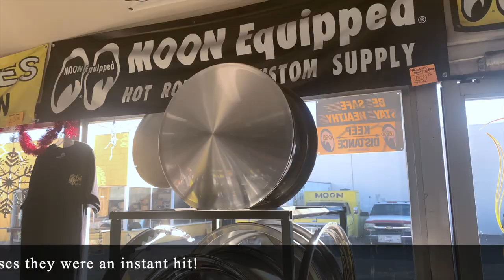Moon Discs: A Brief History of the World’s Fastest Accessory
Dry lakes racer Bob Rufi turned the lakes racing scene upon its head when in 1939 he appeared with a bomb-shaped bolide built from an electrical conduit wrapped in aluminum.  On May 19, 1940, crouched in the nose ahead of his Chevy 4, Bob hit 140 mph. More than clocks stopped when fellow racers realized what streamlining could do. Part of Bob’s secret of speed was the front and rear, inner and outer wheel covers that came from a World War I Curtiss Jenny airplane.
 America’s impending entry into World War I propelled Frank Curtiss into the aircraft business and he hired Benjamin Douglas Thomas from Sopwith in England to design the Curtiss Models J and N. Thomas brought with him the idea of wheel covers. Sopwith had been founded in 1912 and there were wheel covers on their planes almost from the beginning.

It’s not too far a leap from an airplane to an automobile and land speed racing and the first image I can find of a land speed racer using wheel covers is dated 1903. It was Louis Ross racing in the twin-engined Stanley ‘Woggle-Bug’ steam automobile at Daytona Beach, Florida.

The next reference I found related to the famed ‘Blitzen Benz’ that was shipped from Germany to the US in January 1910. On March 16-17, 1910, driver Barney Oldfield duly posted a new best of 131.4mph (211.4kph) at Daytona Beach. The one-way run was not recognized as a record.

Ten years on, Tommy Milton’s twin-engine Duesenberg set seven new speed records including a fastest run of 156.046 mph (251.132 kph) on April 25, 1920. Again, it was only one-way and would not be internationally recognized. According to contemporary reports, the Duesey had ‘fabric wheel covers that Milton added to improve the vehicle’s aerodynamics and increase its speed.’

From that point on, wheel covers of various shapes and sizes appeared on many lsr cars including those of the legendary Sir Malcolm Campbell who’s ‘Bluebird’ sported some nifty ribbed covers. Indeed, by the early-30s prestigious road cars such as Cadillac and Rolls Royce were using covers to embellish their wheels.

As we have seen, just before America entered WWII, Bob Rufi put wheel covers back on the land speed map with his little ’liner that got sold to Charles Beck. Beck ran it in ’42 with a Winfield Model B but it ‘only’ ran 131.96mph. He kept the wheel discs, however, for the most part lakes racers did not cotton to discs and we don’t see them again until the late-40s when Stu Hilborn fitted some to his streamliner—the first hot rod to go 150mph.

Eventually, in the search for speed other racers tried wheel discs including.
That said, in 1952, Alex Xydias, founder of the So-Cal Speed Shop in 1946, fitted some flat discs to the front and rear of his belly tank lakester. He wasn’t the only one to try this; Mickey Thompson had some flat discs on his ’52 Bonneville Bantam coupe and a couple years later the Chrisman Coupe and Roadster both sported flat discs.

Suddenly, it appeared that everybody racing at the lakes had to have a set of discs. You have to remember, at that time, there were no aftermarket mag wheels—they hadn’t been invented yet. The only wheels available were magnesium Indy-type racing wheels introduced by Ted Halibrand in 1946 —maybe too expensive for your average drag racer and they had funky pin-drive thing.

Early drag cars such as the J.E. Riley and Sons slingshot driven by Calvin Rice at the ’55 Nationals had flat discs on the front wheels but nicely dished aluminum discs on the rears.  However, discs for drag cars were perhaps a detriment as they added weight, albeit minimal, and the aero assistance might have been negligible.

Until 1956, and the invention of the first bolt-on mag wheels for drag cars, people had little choice in wheels and so when Dean Moon introduced his Moon discs they were an instant hit and we soon fitted to lsr cars, drag cars and every type of streetcar. They were an easy dress-up accessory.
 Of course, once Palamides’ American Racing wheels became available in aluminum in the early-60s, interest in Moon discs began to wane except for lsr cars where they remain almost de rigueur.

In 2004, while campaigning my own Bonneville Roadster with Jimmy Shine, we were in search of more speed and my good friend Peter Stevens, designer of the Mclaren F1, made some suggestions regarding the aerodynamics of an early-Ford Roadster. We hatched a plan to take the car to England and put it in the Motor Industry Research Association wind tunnel to see if we could aero-up some ‘free’ horsepower.
 As it turned out, the Moon discs were worth a good 5hp and the flat, inner discs were worth another 5hp. So, without the aid of a wind tunnel all those years hence racers had known instinctively that Moon discs made a positive difference.

Seventy years on, they are still made for numerous applications by Mooneyes.com